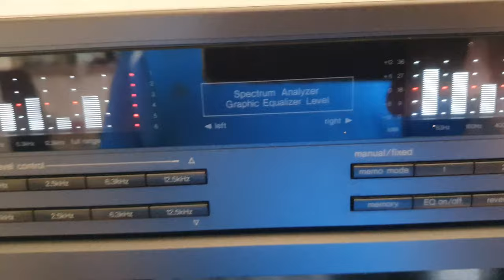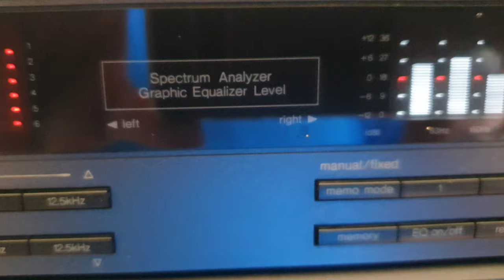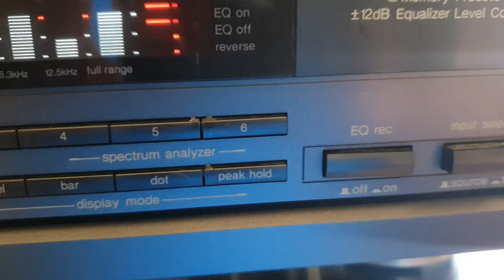Technics sh.ge70 made in Japan 1990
Specifications
Input Sensitivity: 1V (8V max)

Output Level: 1V (8V max)

Gain: ± 0dB

Signal to Noise Ratio: 98dB

Frequency Bands: 63, 160, 400, 1K, 2.5K, 6.3K, 12.5KHz

Dimensions: 430 x 102 x 280mm

Weight: 2.9kg